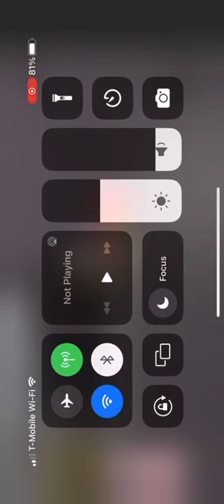Sammy and Lorrie playing Coded Clothing Mall V3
Please watch this and i hope you enjoy the video
Follow Sammy and Lorrie

Lorrie’s Roblox Username (follow her on roblox)
Meyourex23

Sammy’s Roblox Username
Sk7VibeGirl
Follow me to join me!

Please get this video to 2K views
please post this on your Community Post